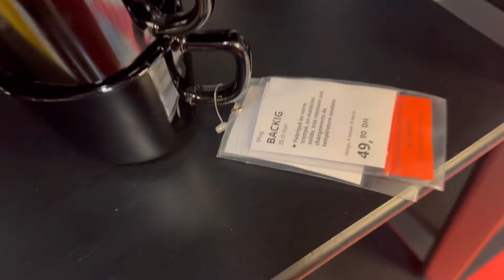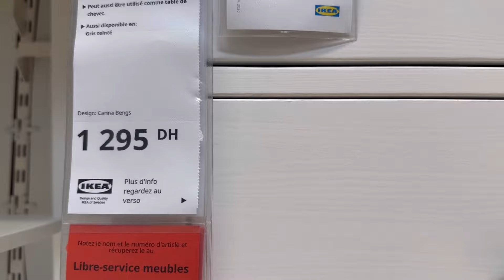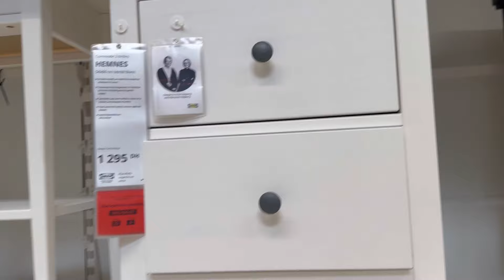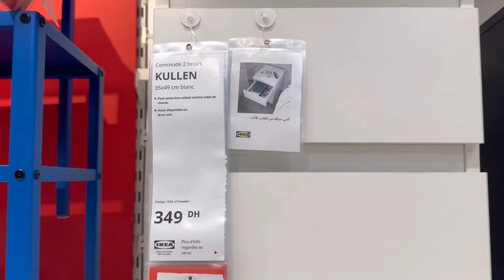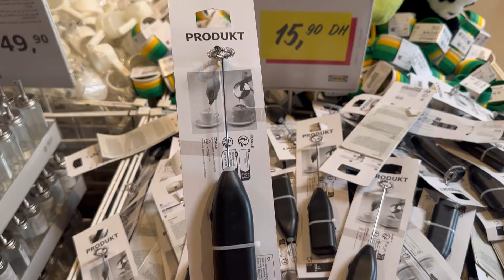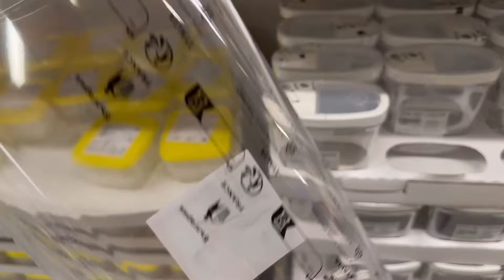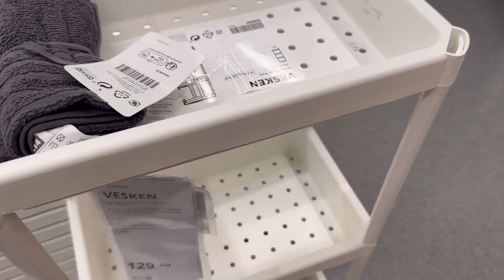أتات وأواني IKEA ديال لهبال🚨خديت داكشي لبغيت 🥰درت ليكم جولة نعرفوا الجديد